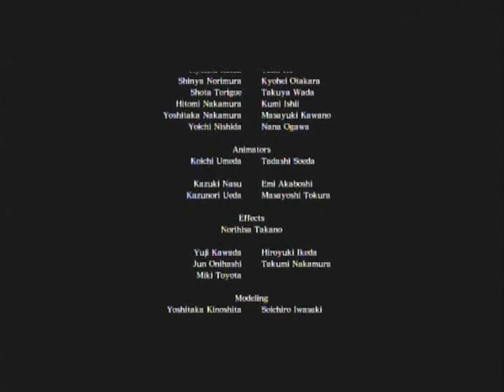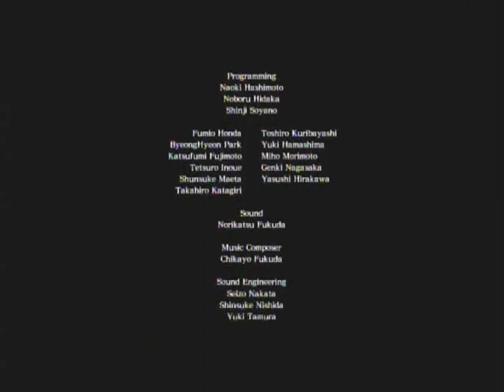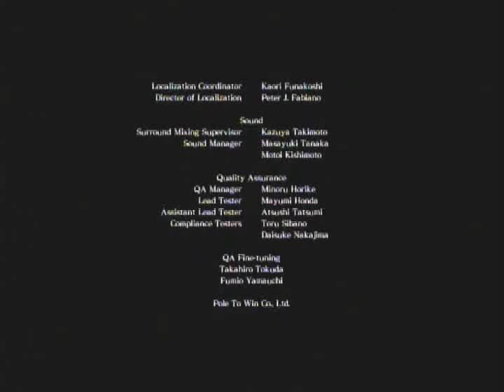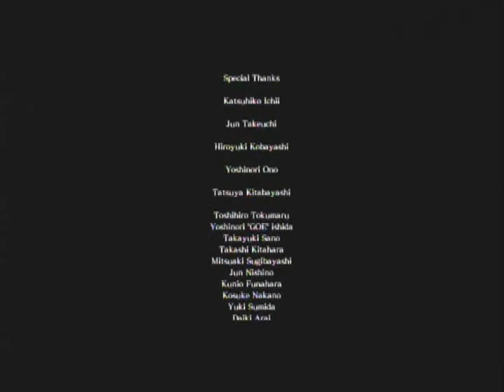Asura's Wrath 31 Lost Episode 2 Asura VS Akuma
Asura's Wrath Walktrought Asura's Wrath part 31 Lost Episode 2 The strongest VS The Angriest

Rank S

Asura VS Akuma From Street Fighter Serie

All Mission Completed